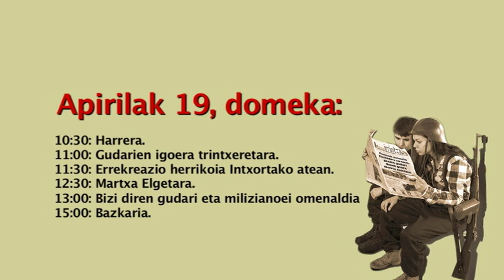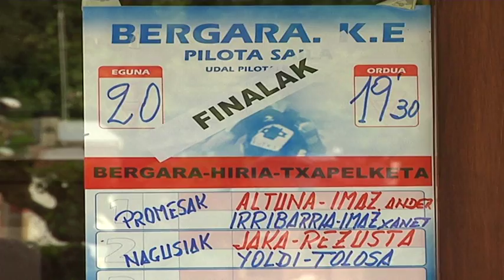Gaur hasiko dute Bergara Hiria pilota txapelketa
Gaur hasiko dute 20. Bergara Hiria pilota txapelketa, 19:30ean. Bi partidu jokatuko dituzte, promesa mailakoa lehenengoa eta nagusien mailakoa bigarrena. Gainera, frontoia margotu berria dago, "oso dotore" Reyes Azkoitiaren esanetan. Azkoitia itxaropentsu dago txapelketak eman dezakeenarekin.